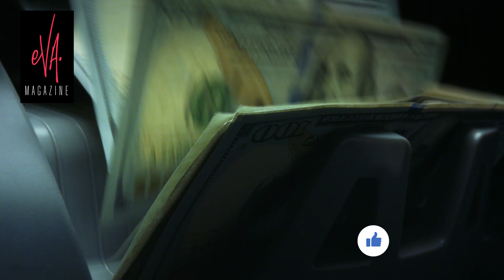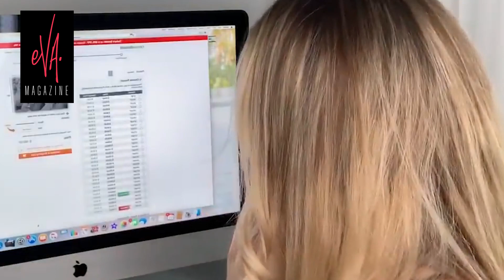Carlos Ponce o Ximena Duque ¿Quién tiene más fortuna?